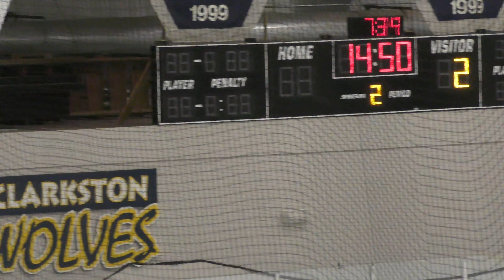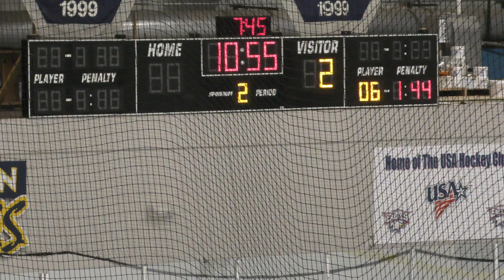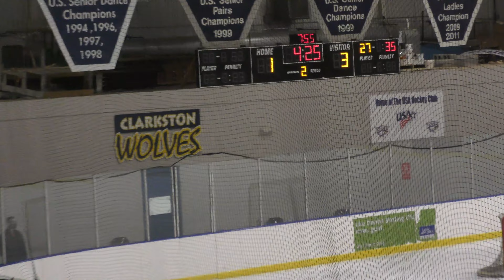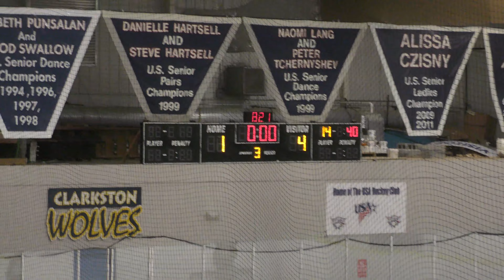USA Eagles vs Lansing Spartans - 02/28/21 | Game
Full Game
USA Eagles vs Lansing Spartans - 02/28/21
Final Score: Lansing - 4, USA - 1